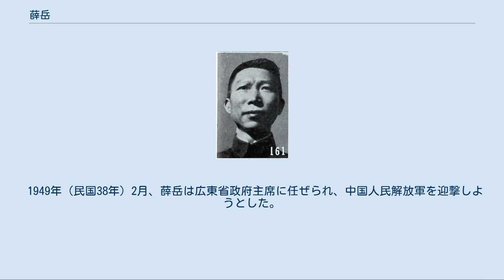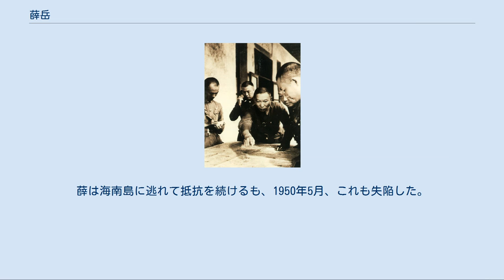薛岳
薛 岳（せつ がく）は中華民国の軍人。
最終階級は陸軍一級上将。
字は伯陵。
別名は仰岳。
粤軍（広東軍）以来の国民革命軍軍人で、日中戦争（抗日戦争）でも日本軍と長く対峙した。
 農家の子として生まれる。
1907年（光緒33年）春、黄埔陸軍小学に入学した。
このときの同学には鄧演達、葉挺がいる。
3年後に卒業すると、中国同盟会に加入し、朱執信に随従して革命活動に加わった。
 1914年（民国3年）、中華革命党に加入し、鄧鏗や朱執信に従って広東で反袁世凱活動に従事している。
翌年春、武昌陸軍第2予備学校第2期に入り、1917年（民国6年）の卒業後は、保定陸軍軍官学校第6期で学んだ。
このときの同学には鄧演達、張発奎がいる。
同年に孫文（孫中山）が護法運動を開始すると、薛岳は保定陸軍軍官学校を卒業せずに離れ、広州に移り運動に加わった。
このとき、総司令部上尉参謀に任ぜられ、福建省漳州に赴任している。
 1920年（民国9年）、鄧鏗が粤軍（広東軍）第1師を創設すると、薛岳は鄧から選抜されて機銃営（原文「機槍営」）営長に任ぜられた。
翌年5月、孫文の総統府警衛団に異動し、営長に任ぜられている。
1922年（民国11年）6月に陳炯明がクーデターを起こした際には、葉挺とともに宋慶齢を護衛・救出した。
以後、陳討伐のための戦いで軍功をあげ、1924年（民国13年）に粤軍第1師副師長へ昇格した。
翌年9月、粤軍第1師が国民革命軍第1軍第14師に再編されると、引き続き副師長兼第14団団長をつとめている。
 1926年（民国15年）7月の北伐には、薛岳は第1師副師長兼第3団団長として参加する。
9月、孫伝芳軍が守る南昌を第1師と程潜率いる第6軍が攻撃したが、攻略はならなかった。
このとき、第1師師長の王柏齢は恐怖を覚えて軍令違反の撤退を犯して罷免され、勇戦していた薛が第1師師長代理をつとめることになる。
その後、薛率いる第1師は江西省で孫軍を度々破る軍功をあげた。
11月に南昌を北伐軍が攻略すると、第1師は浙江省へと転進し、翌1927年（民国16年）2月の杭州攻略に貢献した。
3月には上海に進軍し、上海総工会など労働者勢力とは協調関係を確立した。
 しかし同年3月、蔣介石は中国共産党排除の動きを加速させる。
薛岳の労働者に対する協調姿勢は蔣の猜疑と怒りを買うことになる。
4月5日、ついに薛は第1師師長から罷免されてしまった。
その1週間後には、蔣は上海クーデター（四・一二政変）を発動することになる。
 その後、薛岳は第4軍軍長李済深の下に至り、広東新編第2師師長となる。
9月、南昌起義を起こした軍と戦闘を繰り広げた。
11月、張発奎・黄琪翔が反李反蔣クーデターを起こすと、薛もこれに加わり、第4軍教導第1師に任ぜられている。
12月には張太雷・葉挺が起こした広州起義を鎮圧した。
この軍功により薛は第4軍副軍長に昇格し、軍長繆培南と共に東江一帯に駐屯した。
しかしまもなく、李・蔣を支持する陳銘枢・黄紹竑に挟撃されて軍の半数を喪失する大損害を被ってしまう。
 薛岳別影 繆培南と薛岳は残軍を率いて北上し、第2次北伐に参加した。
1928年（民国17年）4月、第4軍は第1集団軍の序列に組み入れられ、山東方面の攻略に活躍した。
北伐終了後、第4軍は軍縮・再編に伴い第4師とされたが、繆がそのまま師長に残ったにもかかわらず、薛は蔣介石に忌避され、またしても失脚してしまう。
薛は汪兆銘（汪精衛）らの反蔣活動に参加したが、蔣派の蔣光鼐・蔡廷鍇に大敗を喫した。
その後、李宗仁ら新広西派の支援により軍勢は回復したものの、情勢は依然として芳しくなく、1932年（民国21年）に香港九龍に一時引退してしまう。
 1933年（民国22年）10月、第5次共産党掃討作戦を開始しようとした蔣介石の招聘に応じて薛岳は南昌で帰参し、北路軍第3路軍副総指揮兼第7縦隊司令に任ぜられる。
翌年1月、第1路軍代理総指揮となった。
薛は紅軍を江西省内各地で撃破し、ついに10月には紅軍を瑞金から長征に追い立てることに成功した。
その後も薛は紅軍を追撃し、1935年（民国24年）1月、貴陽綏靖公署主任兼第2路軍前敵総指揮に任ぜられている。
結局、紅軍を殲滅することはできなかったが、薛の軍功は大きかった。
1937年（民国26年）、滇黔綏靖公署主任兼貴州省政府主席に任ぜら...